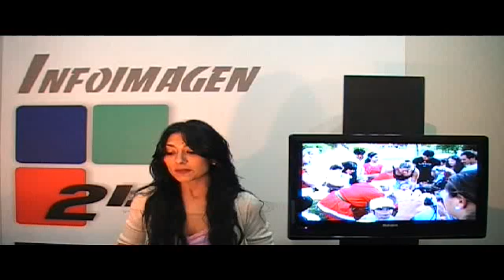Infoimagen 15 dic 2